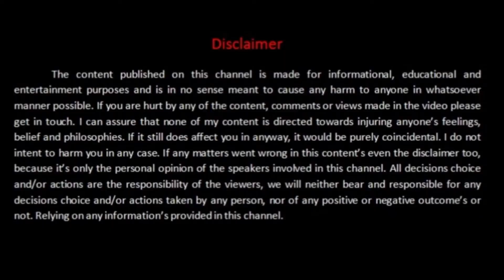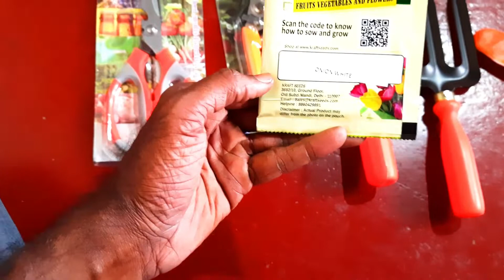UNBOXING | Garden Tool kit | kraft seeds 9pcs combo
This video  is unboxing of garden tool kit of kraft seeds 9pcs combo
Product link